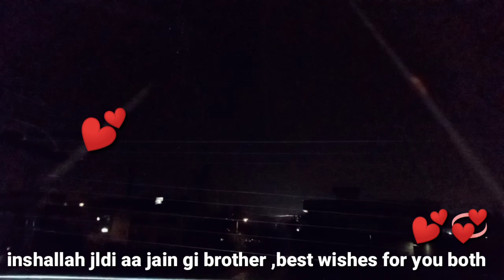A new vlogg, beautiful weather ☁️ and a birthday 🎂🎉